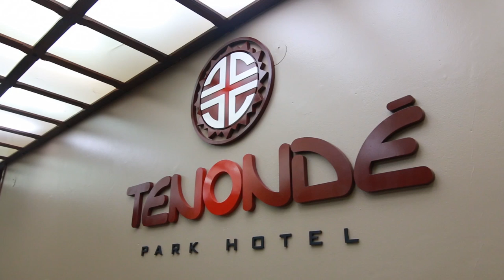Casamento Flávia e Julio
Produzido por Fine art Vídeo Produtora.

Santo Ângelo - RS